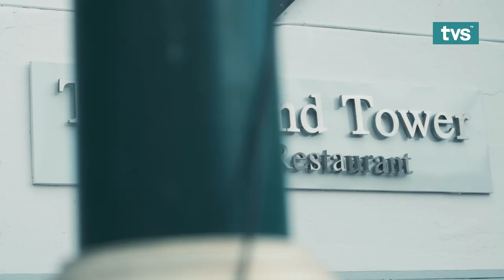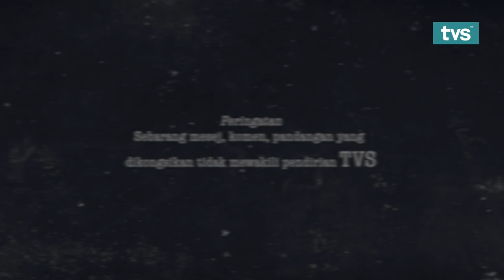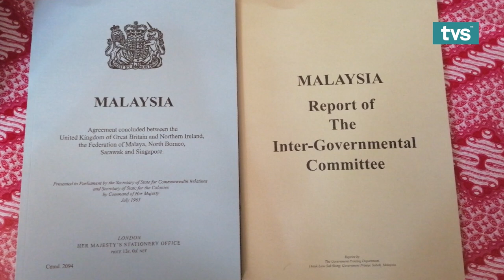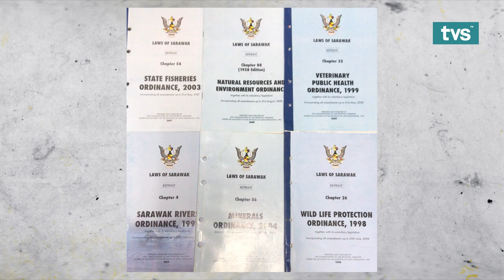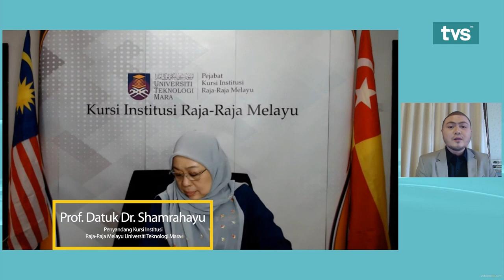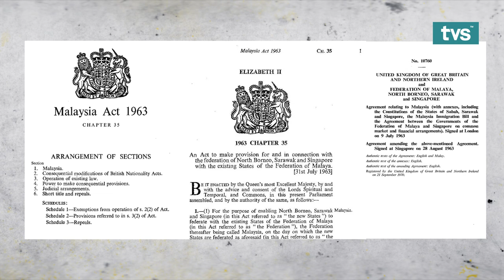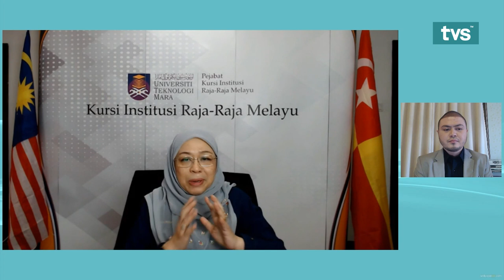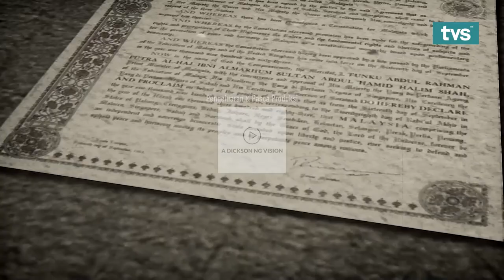EKSKLUSIF MA63 | TVS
Perjanjian Malaysia 1963 atau MA63 yang mana rata-rata menganggapnya sebagai sijil lahir negara Malaysia. Sememangnya banyak persoalan yang berkisar tentang MA63, seperti:
- Apakah sebenarnya pengisian MA63?
- Bagaimanakah MA63 boleh menyumbang kepada jalan keluar daripada masalah yang kita hadapi sekarang?
- Sejauh manakah perjuangan MA63 oleh pemimpin Sarawak?

Bagi mencari jawapan kepada persoalan mengenai MA63 ini, ikuti pengacara Ghaz Zawawi dalam program eksklusif MA63 bersama:
- Menteri Muda Di Jabatan Ketua Menteri (Undang-undang, Hubungan Kerajaan Negeri - Persekutuan dan Projek Pemantauan), Datuk Hajah Sharifah Hasidah bt Sayeed Aman Ghazali
- Penyandang Kursi Institusi Raja-Raja Melayu Universiti Teknologi Mara, YBhg Prof Datuk Dr. Shamrahayu Binti Abdul Aziz, dan
- Pegawai Undang-Undang Jabatan Peguam Besar Negeri Sarawak, Encik Mohd Adzrul bin Adzlan.

Siaran ini ditaja oleh Serba Dinamik.